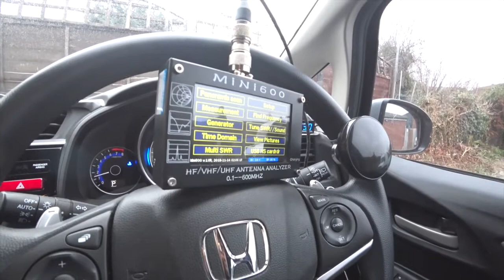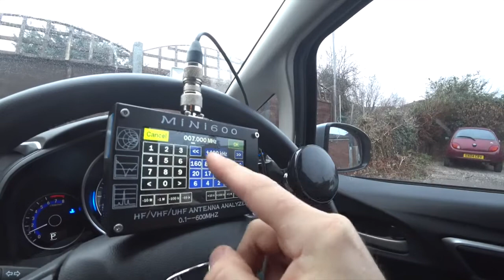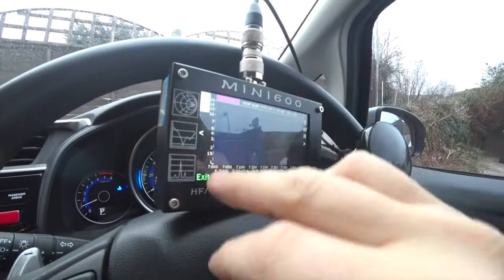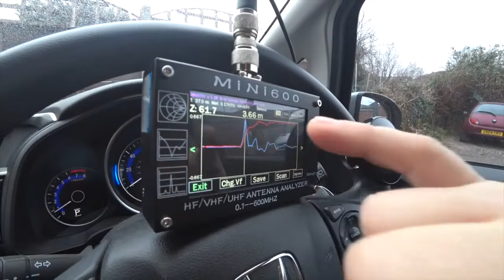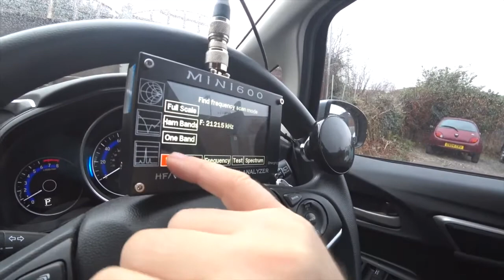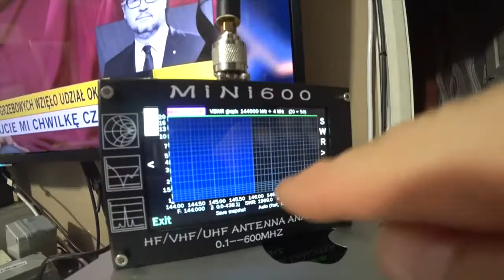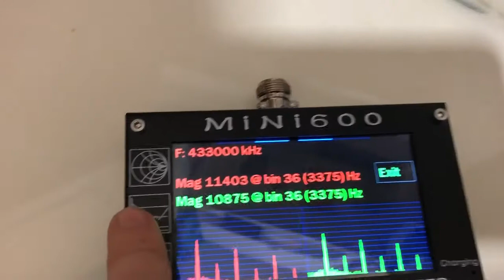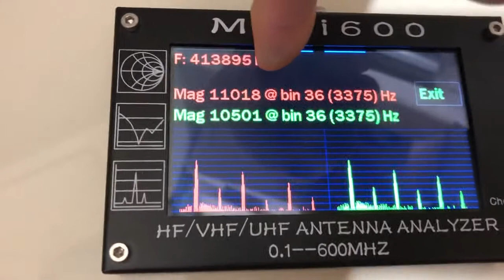Mini600 - Analizator Antenowy